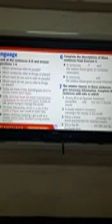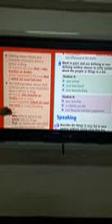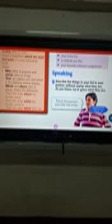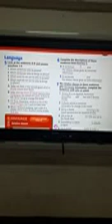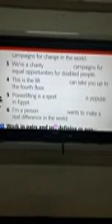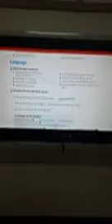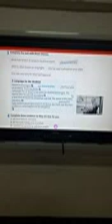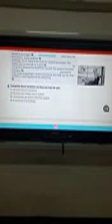S1 unit 11lesson 2 22 3 2020